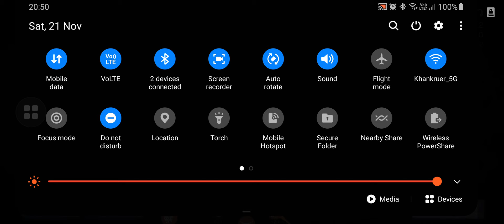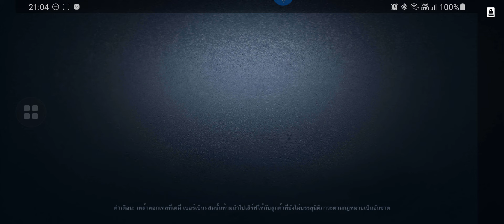20201121 8v2H-5 GG Calipo&Go~away